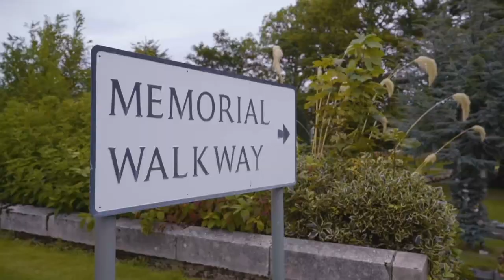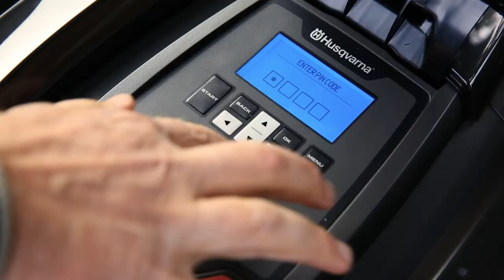Automower® Robotic Lawn Mowers for Professional Use | Husqvarna